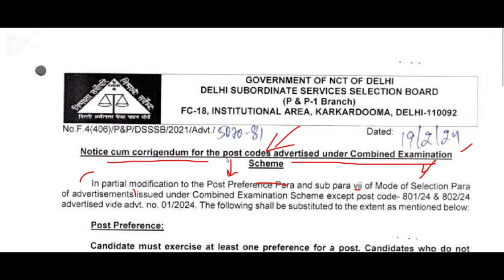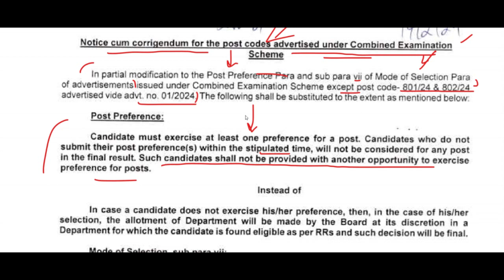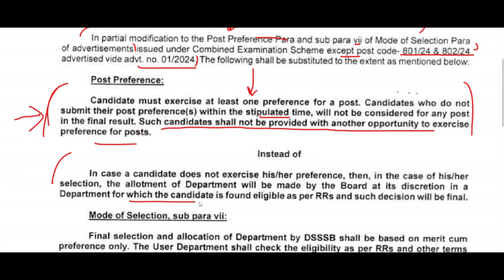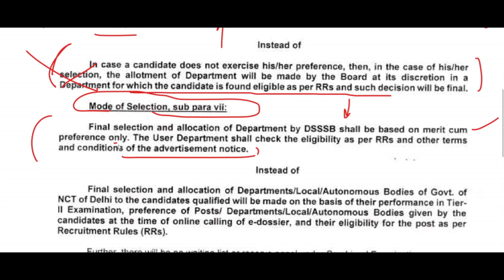DSSSB NEW RECRUITMENT 2024 से जुड़ा हुआ MOST IMPORTANT & URGENT NOTICE जारी, DSSSB NEW NOTICE 2024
dsssb
nvs
nvs pgt

Teacher jobs
primary teacher
uptet, B.Ed